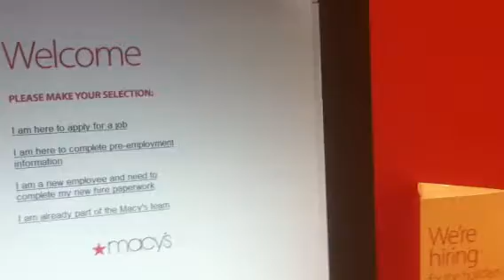Water fountain fail XD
My friend, icast3, mistakenly drinks from a broken water fountain.